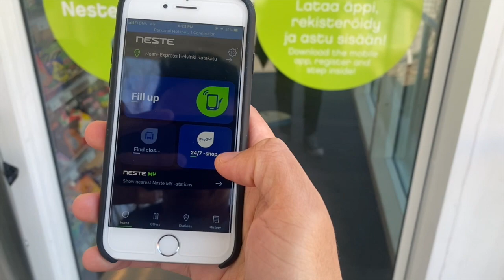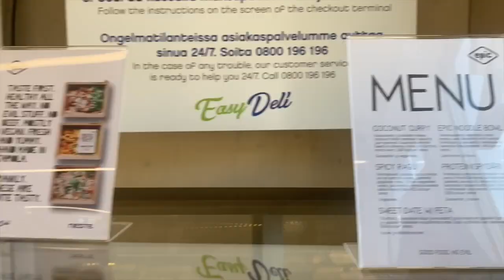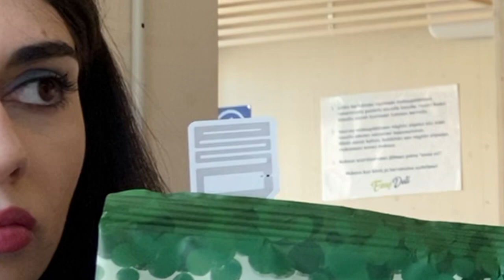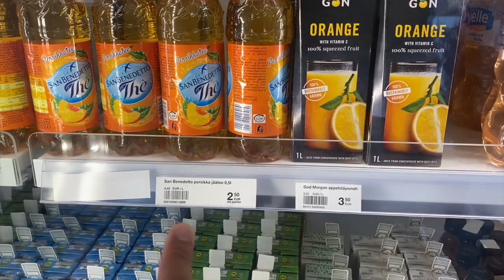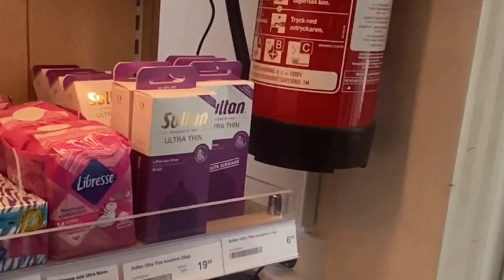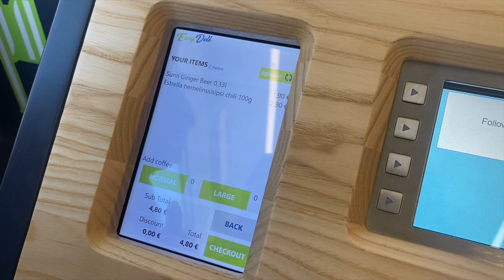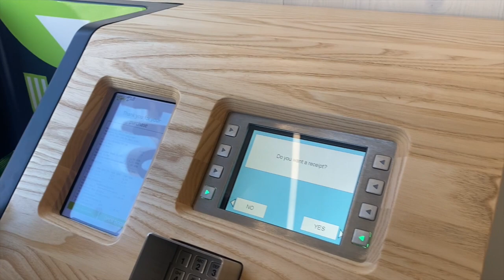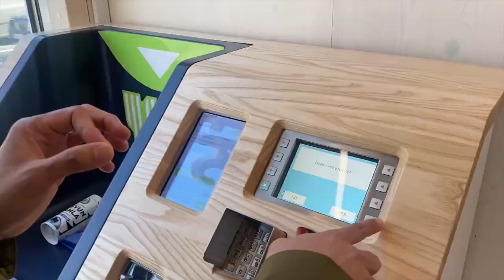NESTE | Supermarket of the Future?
What is the future of the supermarket? Neste opens Europe’s first RFID-based self-service store in Finland! What is the RFID technology? RFID technology allows individual products to be scanned without visual contact. Follow us in this new video adventure!

Don't forget to TURN ON 🔔 the notifications so you know exactly when I've published a new video!

Thank you so much for choosing to fly in my crazy channel and I’m looking forward to welcome you on board again in one of my schedule flight opsss.. video!
Remember...  "Don't forget to smile!"